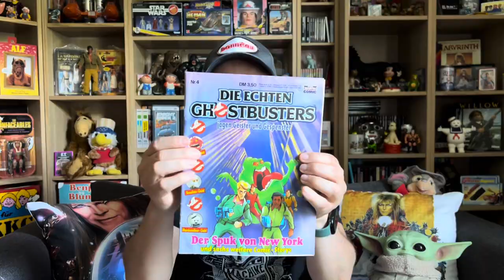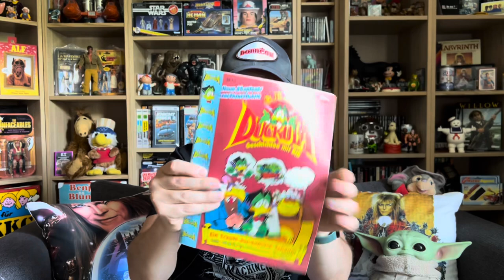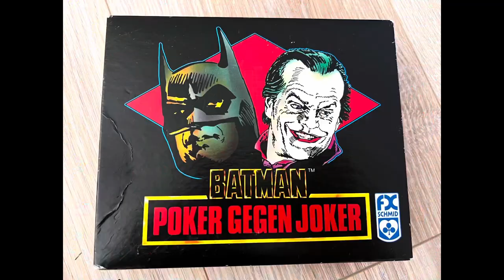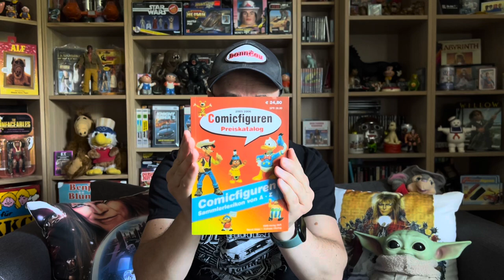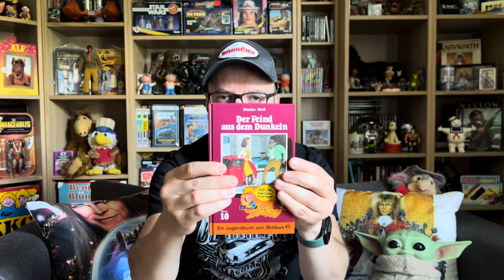Ein FLOHMARKT der EXTRA KLASSE 😃 Kaufe ich zu TEUER ein? 🤔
Nach der Convention ist VOR dem FLOHMARKT, und mit dieser Weisheit habe ich mich aufgemacht tolle Stücke auf dem TRÖDEL zu suchen und. vielleicht auch zu finden - aber seht selbst 😉
Viel Spaß! 😊

Ich werde Sie dann in einem der nächsten Videos beantworten.

► SO KANNST DU MICH AKTIV UNTERSTÜTZEN
• per Super Thanks in den YouTube Kommentaren

► MEIN EQUIPMENT
💡 Ringlicht m. Stativ